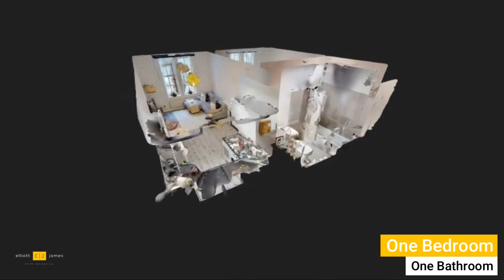Clock Court, Wanstead - £1,350PCM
TEASER TRAILER